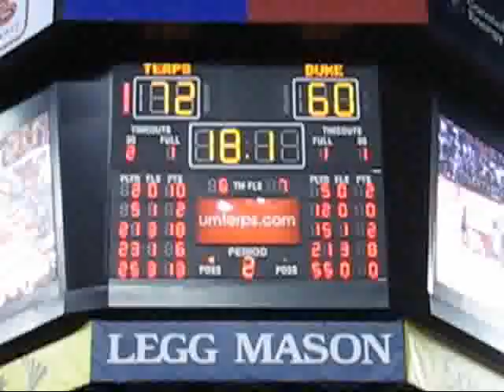Terps Basketball 06-07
These are some clips I took at Terps home games and strung together. I know it's not the best, so please don't remind me - I used what I had.

Go Terps!